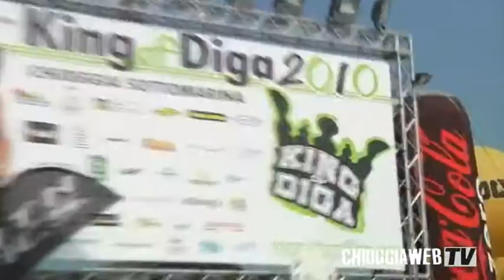King of Diga 2010.mpg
King of Diga 2010